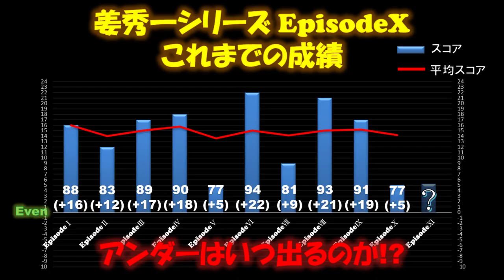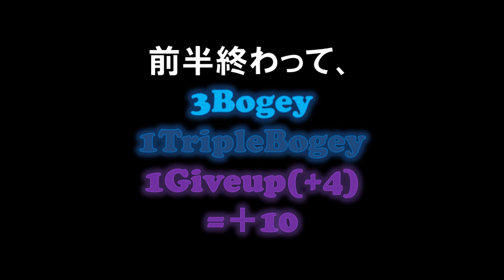【姜秀一シリーズ EpisodeⅪ】姜秀一のSho-Time 11thラウンド！どんなライでも、林の中でも攻めて攻めて攻め倒す！！（前半）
姜秀一シリーズ。
今回もアンダー目指して攻めまくる！！（前半）

後半の動画はこちらから↓↓
準備中

チャンネル内で紹介しているゴルフアイテムはこちらから↓↓
エンター愛用、ノンスライスティー

グリーンの傾斜が読めるSho-Time史上最凶の違反アイテム
パッティング ガイド ティンプメーター 9.0フィート用
パッティング ガイド ティンプメーター 9.5フィート用
パッティング ガイド ミニ  3種のAセット

Shota愛用パター練習器具：EYELINE GOLF Putting Mirror

Shota愛用パター練習器具：PELZ GOLF Putting Tutor